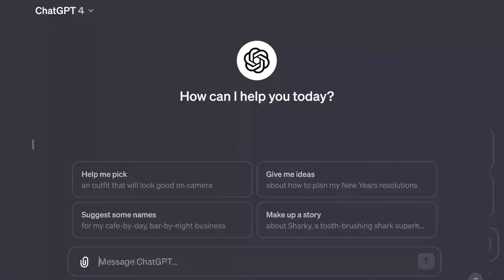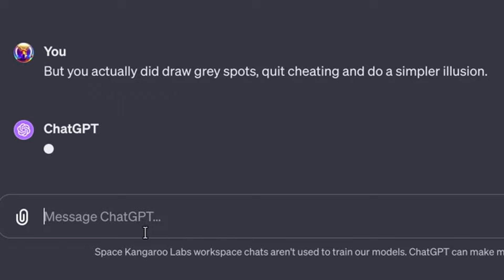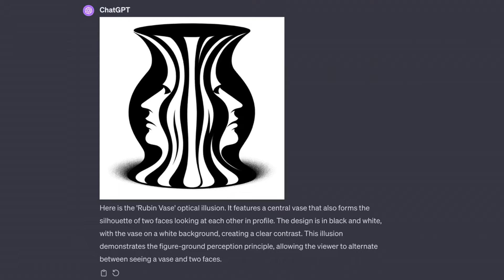Can ChatGPT Draw an Optical Illusion?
🚀🦘 Welcome to another mind-bending episode on our channel! Today, ChatGPT takes on the challenge of creating an optical illusion. But wait, there's a twist! 🌀😲

In this video, we dive deep into the world of visual trickery, where things aren't always what they seem. ChatGPT, with its vast knowledge and creative prowess, attempts to craft an optical illusion that will leave you questioning your own eyes! 🤔👀

But hold on, things take an unexpected turn! 🌪️ As ChatGPT proudly presents its creation - a classic Rubin's vase illusion, which, yes, IS an optical illusion (a vase or two faces, you decide!), our special guest, a cheeky space kangaroo (you heard that right!), hops into the scene with some rather... let's say, 'unique' opinions. 🦘🌌

Throughout the video, I find myself defending the integrity of the Rubin's vase. Reminder: An optical illusion is an optical illusion, whether it's a vase with two faces or not! 🏺😠 It might have been all in good fun, but hey, calling someone a scumbag, even if you're a space kangaroo, isn't cool, mate. Not cool at all. 🚫🦘

I reiterate, a few times actually (because it's important!), how it was quite rude of our space kangaroo friend to throw such wild accusations. But worry not, we keep the vibes positive and the discussion lively! 🌟🗣️

So, buckle up for this rollercoaster of a video where art, science, and a bit of interstellar sass come together! 🎢🌠 And remember, whether it's a vase or two faces, an illusion is an illusion, and respect is key, even when dealing with space kangaroos. 🛸🦘